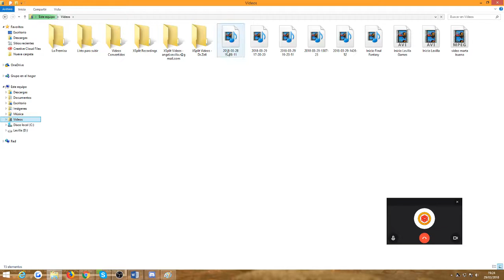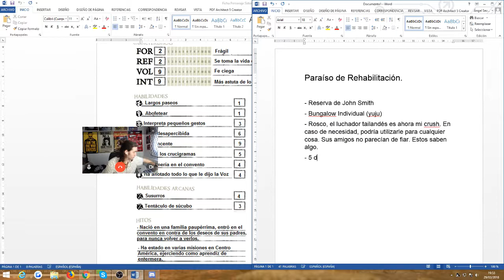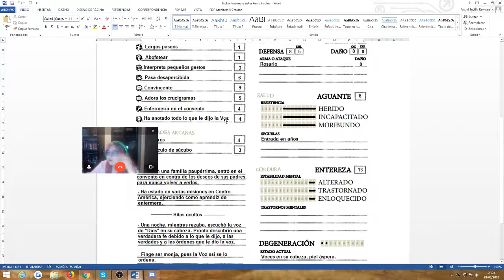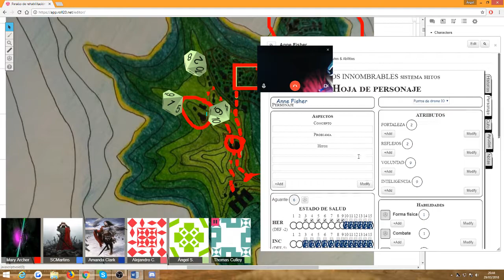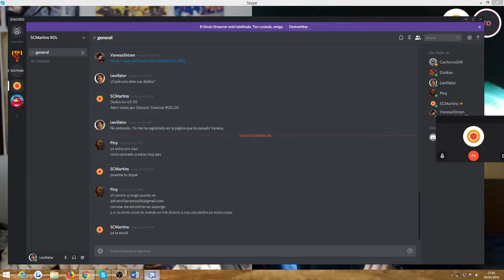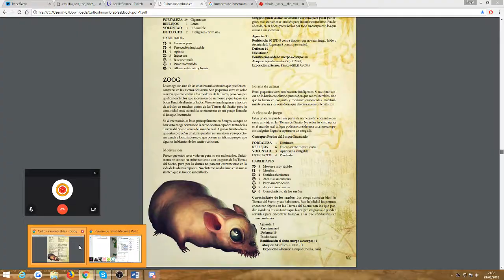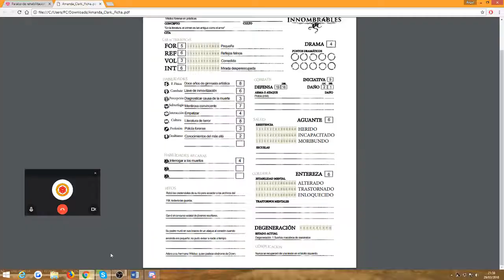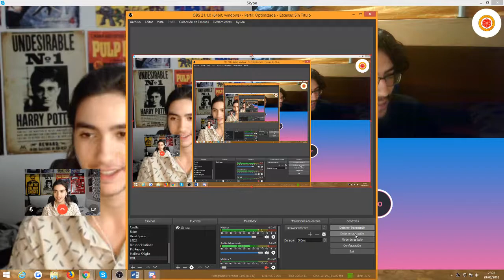Cultos Innombrables - Paraíso de rehabilitación - Parte 2/2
Título: Paraíso de rehabilitación.

Sistema: Sistema Hitos para Cultos Innombrables.

Premisa: Costa este australiana, abril del año 2018. Los protagonistas son cultistas —o más bien lo fueron— que recientemente, por diversos motivos, han sido reclutados por un hombre que se hace llamar Blancoynegro. La primera misión que este personaje encomienda a sus nuevos "discípulos" es viajar hasta una pequeña, aunque conocida, isla vacacional: la Isla Heron. Allí, deberán pasar desapercibidos como un grupo de turistas más, hospedados en el resorte que da su fama a la isla, mientras cumplen su verdadero propósito: apoderarse de una antigua estatuilla, oculta en el que es un aparente Centro de Rehabilitación, localizado en la propia isla.

Participantes:
- Samuel, el Máster.
- Thomas Culley, el pata-chula.
- Amanda Clark, la que mira mal.
- Mary Archer, el botón desabrochado.
- George Amberson, el pescadito.
- Anne Fischer, la monja rockera.